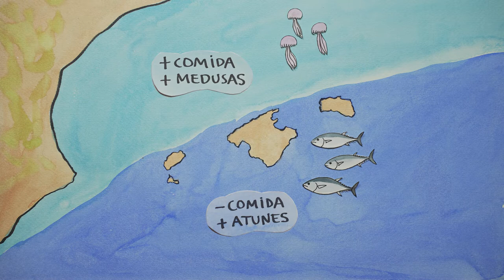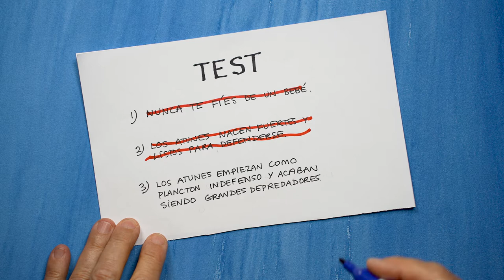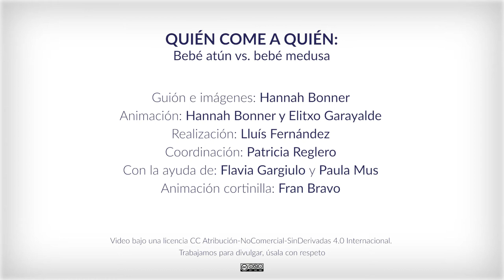Quién come a quién: Bebé atún vs. bebé medusa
El atún rojo es un impresionante depredador marino. Cuando alcanza la edad adulta hay pocos depredadores a los que deba temer…. Pero antes, en sus primeras fases de vida, el coloso es también presa de las éfiras de medusa.

Guión e imágenes: Hannah Bonner
Animación: Hannah Bonner y Elitxo Garayalde
Realización: Lluís Fernández
Coordinación: Patricia Reglero
Con la ayuda de: Flavia Gargiulo y Paula Mus
Animación cortinilla: Fran Bravo